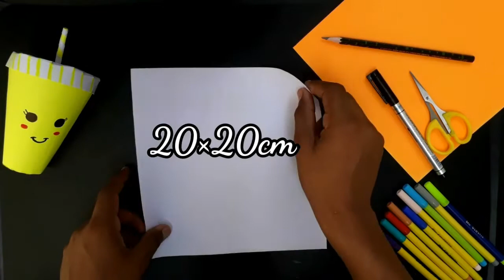#59 DIY paper coffee mug / Paper Crafts For School /Easy origami paper coffee mug Origami coffee cup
DIY paper coffee mug / Paper Crafts For School / Easy origami paper coffee mug / Origami coffee cup
DIY Paper Coffee Mug Paper Crafts For School Origami coffee cup

🌟 I hope you enjoyed the video. It's how I know how much you enjoyed the video and how it helps me bring similar ideas. 🌟See you around here or next video, follow me there!